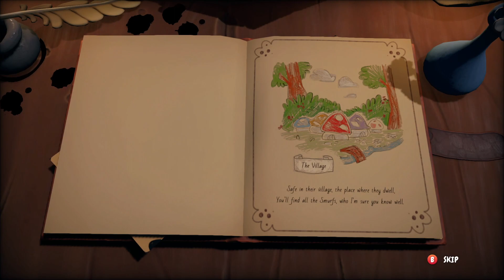The Smurfs Mission Vileaf via Amazon Luna